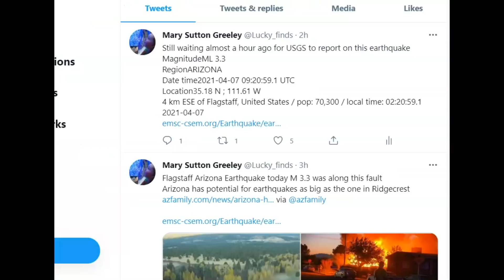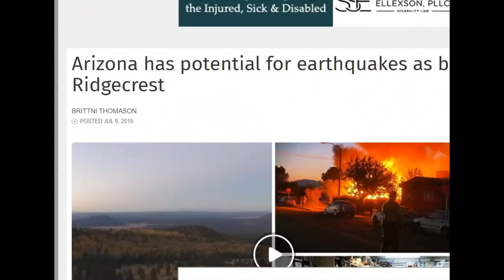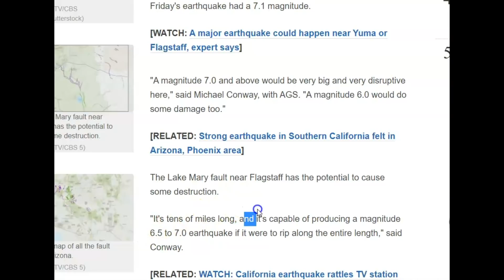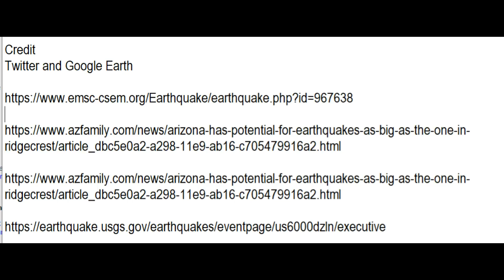Earthquake Flagstaff AZ M3.3 Potential For Larger Quake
Credit
Twitter and Google Earth